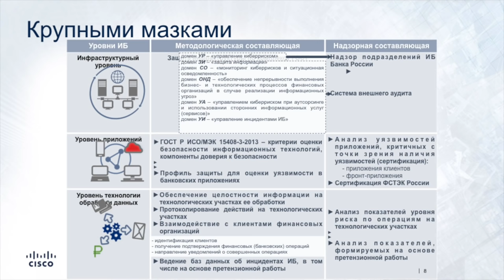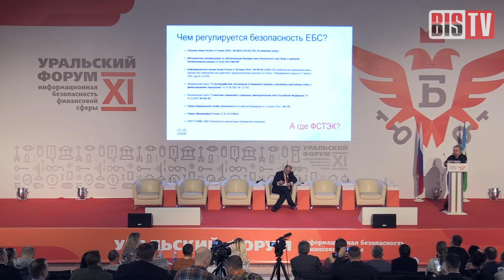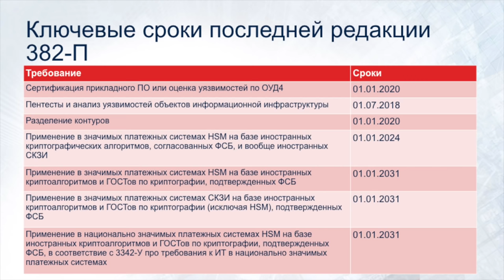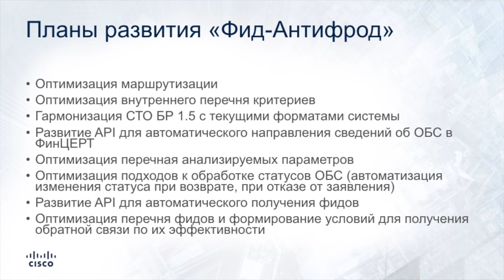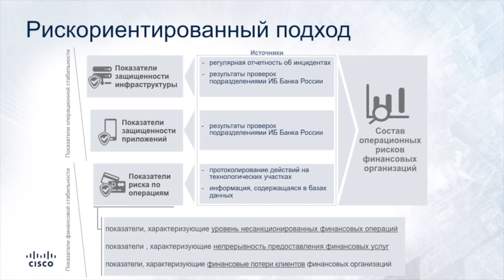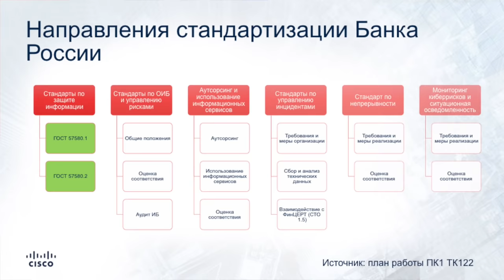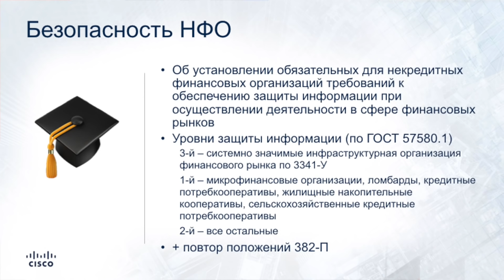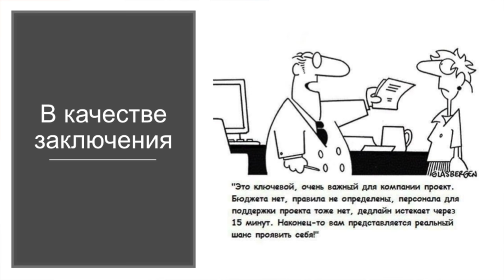BIS TV — Алексей Лукацкий: XI Уральский форум за 15 минут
В традиционном докладе законспектированы основные итоги и новости, прозвучавшие на центральном мероприятии отрасли ИБ финансовой сферы.

В заключительный день XI Уральского форума «Информационная безопасность финансовой сферы», 22 февраля 2019 года, эксперт ИБ Алексей Лукацкий представил свой традиционный доклад. И хотя по мере развития мероприятия подобные итоговые доклады уже давно перестали укладываться в заявленные четверть часа, это по-прежнему самое содержательное и концентрированное изложение основных тем и заявлений, определяющих работу специалистов ИБ финансовой отрасли на ближайшие месяцы и годы.

С темами докладов и заседаний, упомянутых в выступлении Алексея Лукацкого, можно ознакомиться в программе Уральского форума:

BIS TV публикует полную запись выступления. Презентации, фотоотчёт и другие материалы будут доступны на официальном сайте XI Уральского форума:
Трансляция основных событий и важных заявлений ведётся на порталах IB-Bank.ru и на странице BIS Journal в Facebook: